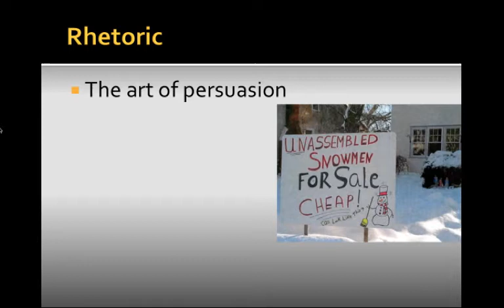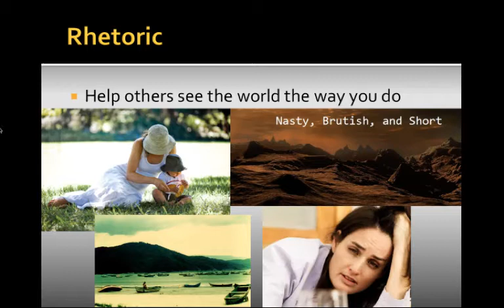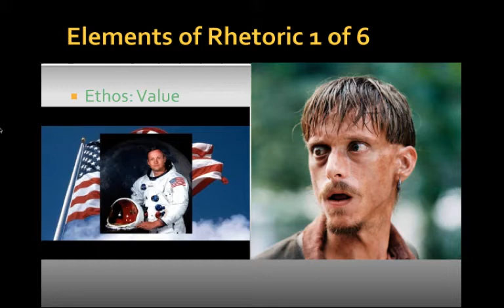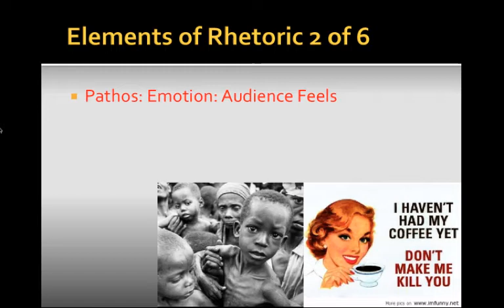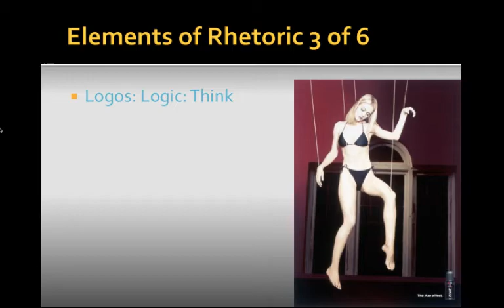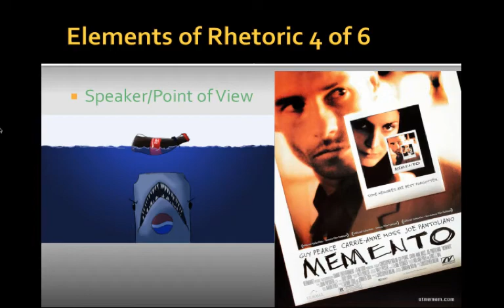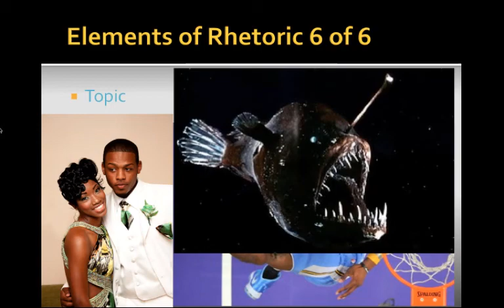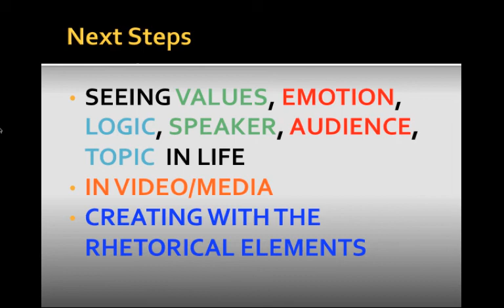Mr. Gallagher's Introduction to Rhetoric in Media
A 17 minute overview lecture of the 6 elements I want my TV production students to consider when creating or analyzing media.